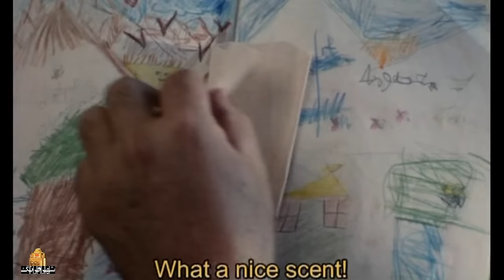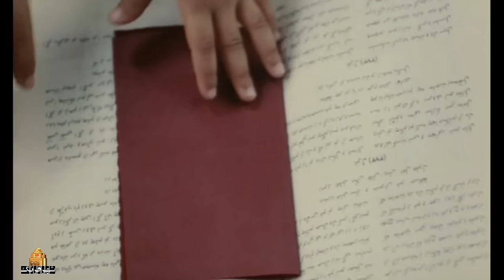فیلم سینمایی سبیل مردونه - کامل | Sibil Mardoone - Full Movie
خلاصه داستان فیلم کودکانه سبیل مردونه:
نجمیه، دخترک شش ساله می خواهد برای خان عمو که مردی مسن و عقب مانده ذهنی است دوچرخه ای بخرد و آرزوی دیرینه او را برآورده کند. بزرگ‌ترها همه مخالف دوچرخه سواری خان عمو هستند، اما نجمیه می داند که خان عمو در دوچرخه سواری تبحر دارد.
بازیگران فیلم ایرانی سبیل مردونه:
بهمن ارازلی، فاطمه شاکر، شعبانعلی کمالی، ابوالفضل سیاح، سمیه خواجوی...

کارگردان فیلم فارسی سبیل مردونه: جواد اردکانی
نویسنده فیلم سبیل مردونه: جواد اردکانی
تهیه کننده فیلم کودک و نوجوان سبیل مردونه: محسن آقاعلی اکبری

ژانر: کودکان و نوجوانان
Najmie, a six-year-old girl, wants to buy a bicycle for Khan Amoo, who is an old and mentally retarded man, and fulfill his long-standing wish. The elders are all against Khan Amoo riding a bike, but Najmie knows that Khan Amoo is good at riding a bike.
Film Sibil Mardoone - Full Movie

Cast:
Bahman Arazeli, Fatemeh Shaker, Shabanali Kamali, Abolfazl Sayah, Somaye Khajoui...

Director: Javad Ardakani
Author: Javad Ardakani
Producer: Mohsen Agha Ali Akbari

Release: 2017
Genre: Children and Teenagers